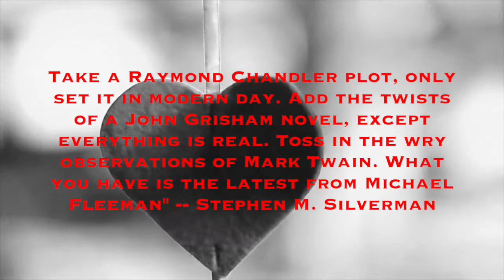SEX, SIN, AND MURDER!! (Better Off Dead by Michael Fleeman)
Bestselling true crime author Michael Fleeman makes his WildBlue Press debut with BETTER OFF DEAD, about a shocking murder that exposes a quiet California community's dirty secrets.